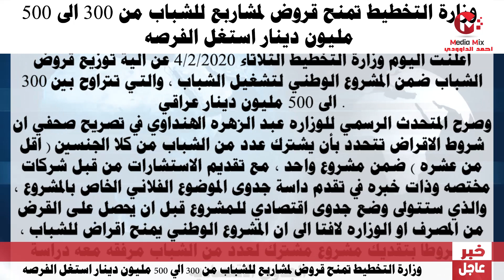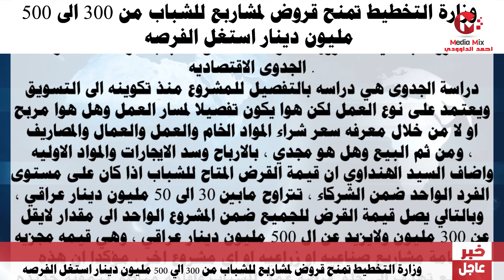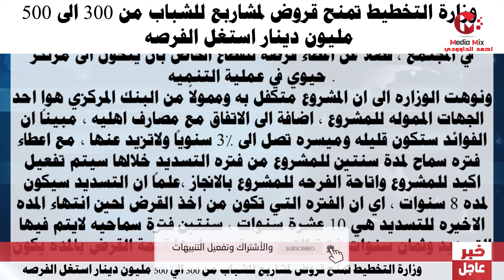عاجل | وزارة التخطيط تمنح قروض يصل الى 500 مليون بالتعاون مع البنك المركزي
رابط الخبر الخاص بالقروض الممنوحه من وزارة التخطيط الى الشباب

وزارة التخطيط تمنح قرض من 300 مليون الى 500 مليون دينار الى الشباب لانشاء مشاريع بالتعاون مع البنك المركزي والمصارف الاهليه ,